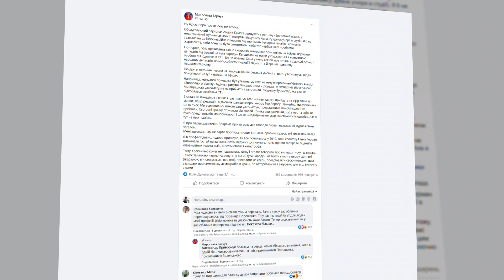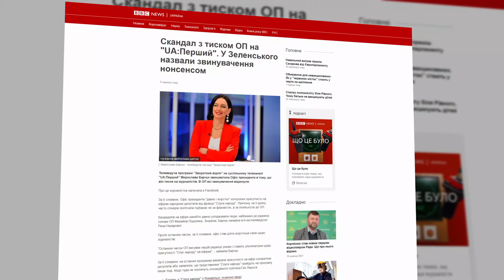Журналісти звинуватили офіс президента у тиску на медіа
Ведуча українського телеканалу Мирослава Барчук звинуватила офіс президента у тиску на журналістів. Про це вона написала на своїй сторінці у фейсбуці.